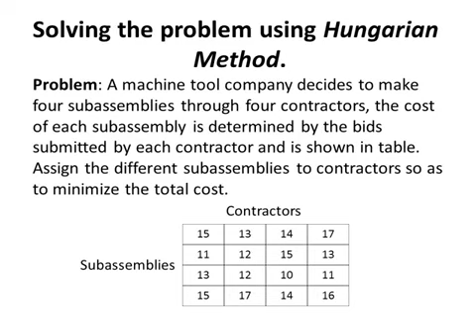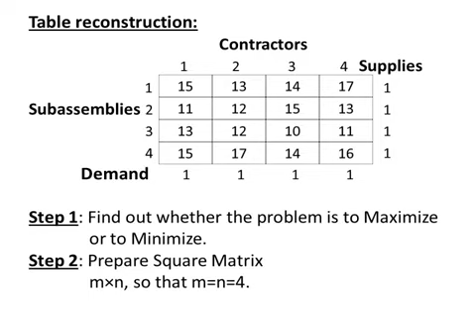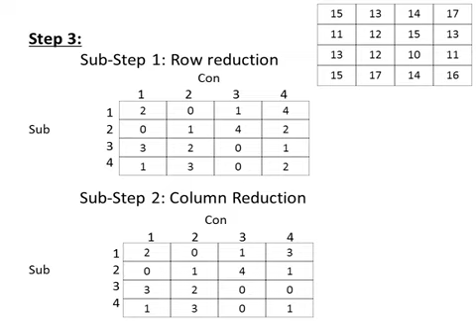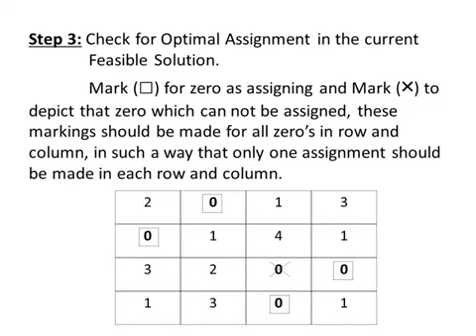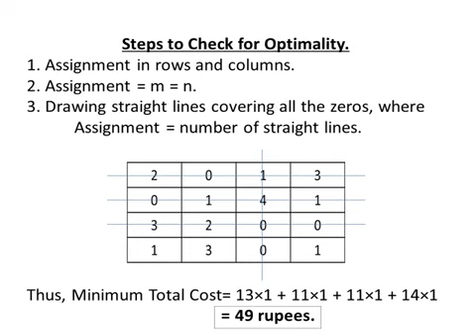Operation Research Assignment Models